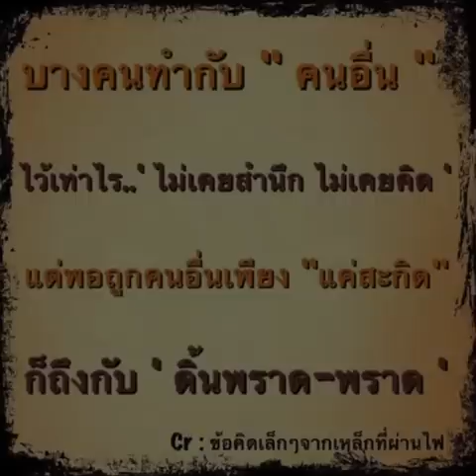คนฉลาด - อัยย์